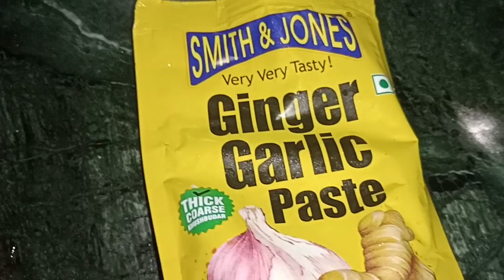सुबह से शाम बस बच्चो की ही सुनना पड़ता है।आर्या के नए दोस्त से मिलिए। मसूर की दाल रेसिपी।।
hlw friends welcome back my u tube channel
I m Nandini Shukla